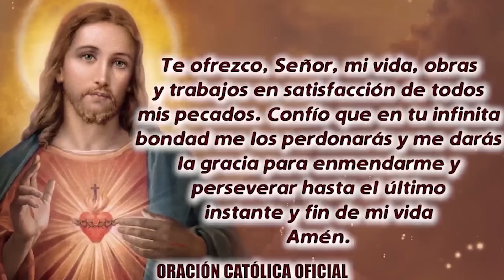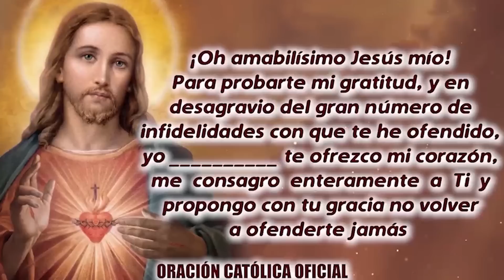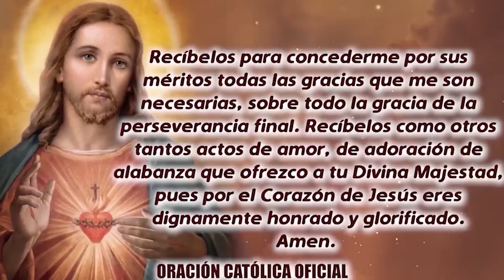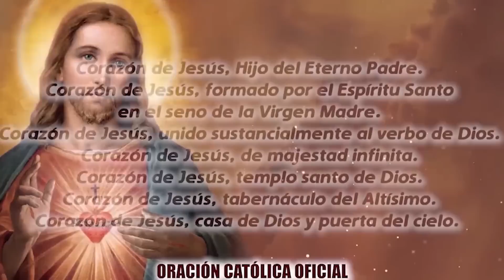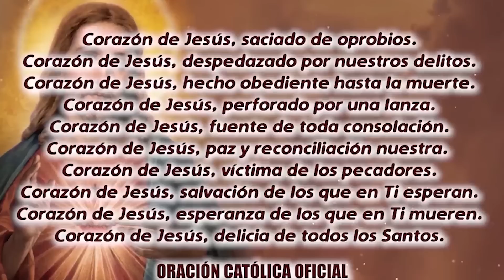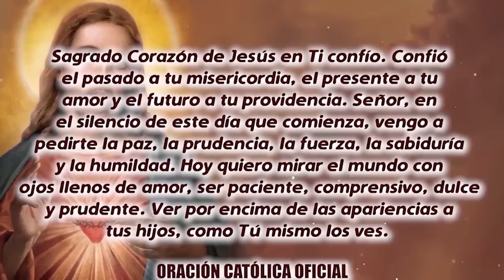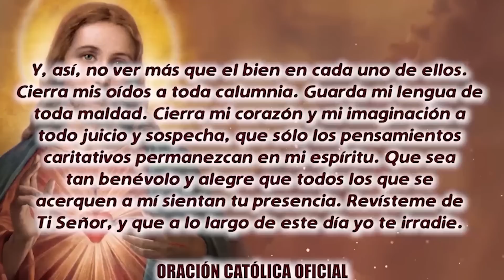ROSARIO AL SAGRADO CORAZÓN DE HOY JUEVES 03 DE AGOSTO DE 2023 ((SAGRADO CORAZÓN DE JESÚS))